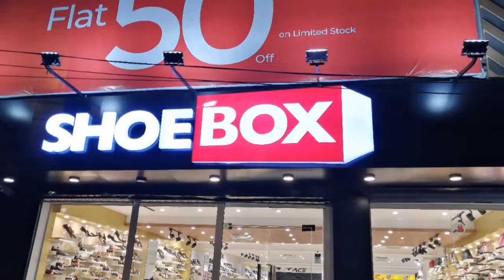Winter Sale 👠👟On SHOE BOX and NDURE👟खरीदारी | التسوق | 购物 | compras | achats | ψώνια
Amazing design and prices on shoes box and Ndure. If you have a plan for winter shopping it, s best for you.

top 10 online shopping sites in pakistan
online shopping pakistan clothing
lootlo,
flipkart pakistan,
home shopping mobile
costco pakistan
goto clothing
ishopping mobiles
ishopping seller
ishopping tracking
daraz seller
daraz helpline
daraz.pk mobiles
daraz.pk sale
shopping google
types of shopping
google shopping express
google shopping list
shopping clothes
shopping online
cheap online shopping in pakistan
pakistan appliances
zu online store pk
online thrift store pakistan
online electronics store pakistan
discount offer pk
yayvo home appliances
karachi deals online